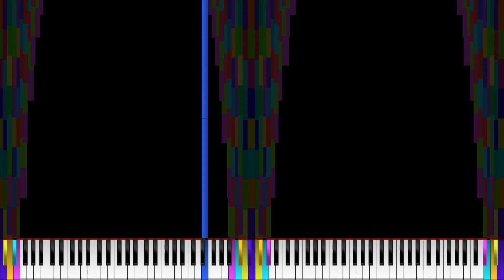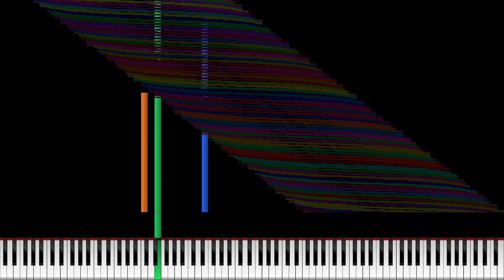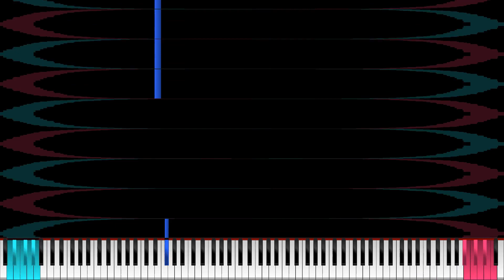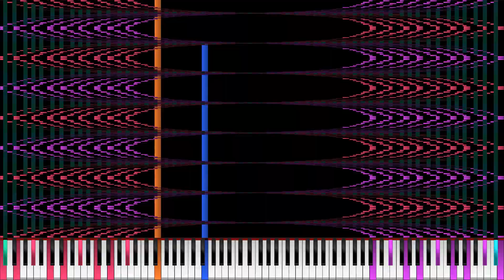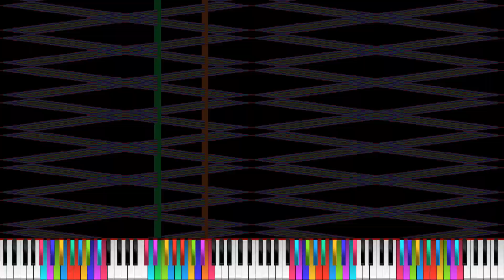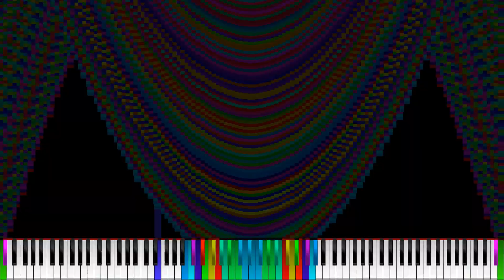[Black MIDI] When ooo 000 isn't home (All Parts)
This is by far the biggest MIDI I've worked with. Rendering the audio took me days.

File Size: 8.80 GiB (all in total)
MIDI Author: ooo 000
Note Count: Over 1.2 Billion, refer to the screenshot in the first link for individual note counts.

-- Technical Info --
MIDI Player: Rendered with UMP
Synthesizer: Rendered with KMC
Soundfont: GeneralUserGS v1.471.sf2